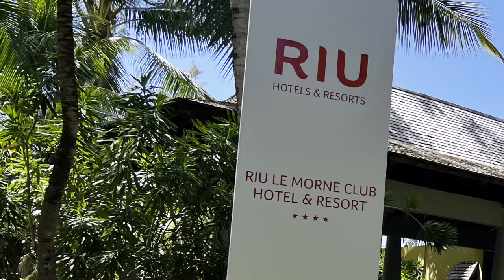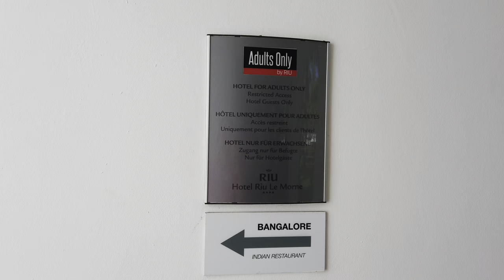Hotel Riu Le Morne Mauritius Everything You Need to Know in 4K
Casual Adults Only All Inclusive Resort
Everything :-)
Walkthrough, Review

0:00 Drone shots
0:29 Reception and pool area
1:17 Beach
1:27 Restaurants and 2nd pool
2:21 Beach
2:37 Room
2:45 Kiteboarding
3:11 Drone shots